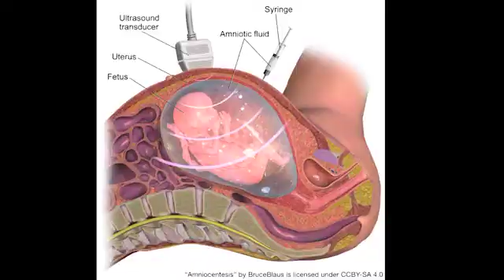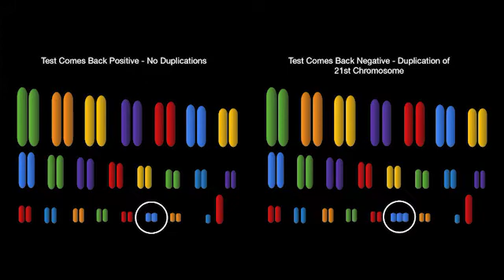Counting chromosomes-A perspective on Genetic Testing. | Kristen Ewald | TEDxUMDearborn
A student at University of Michigan-Dearborn, Kristen Ewald has always been excited by the field of genetics and its increasing role in our everyday life. Touching upon a highly contentious topic of genetic disorders, she engages a discussion about how our notions of prenatal screening affect society. She is an enthusiastic student who believes that the best way to redefine preconceptions is through education and compassion of others. A student at UM-Dearborn, Kristen Ewald has always been excited by the field of genetics and its increasing role in our everyday life. Touching upon a highly contentious topic of genetic disorders, she will engage a discussion about how our notions of prenatal screening affect society. She is an enthusiastic student who believes that the best way to redefine preconceptions is through education and compassion of others. This talk was given at a TEDx event using the TED conference format but independently organized by a local community.